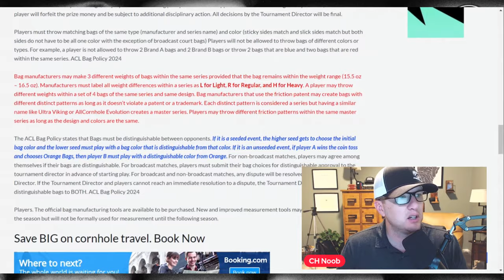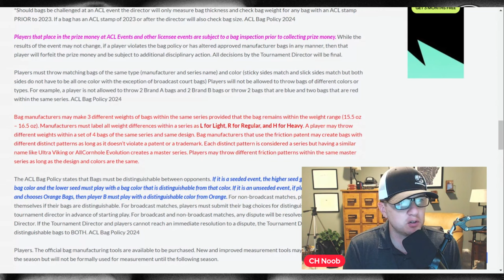MAJOR Rule Change In The American Cornhole League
The American Cornhole League (ACL) has become the premier destination for the top cornhole players in the world. This latest rule change is a pretty big change to the standard cornhole bags that have been allowed up until this point.

LINKS:
Cornhole Bags
Cornhole Boards
Carrying Case
Bag Conditioner